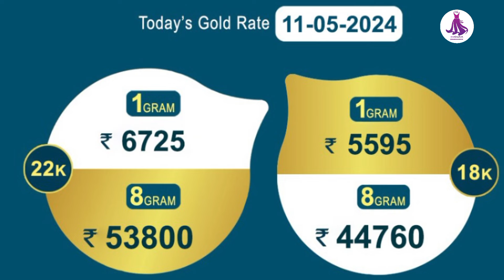latest gold diamond rings